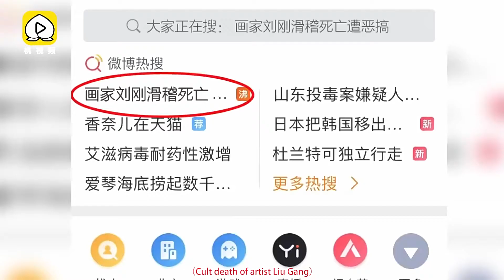Art Is Dead《艺术死了》- Trailer 预告片